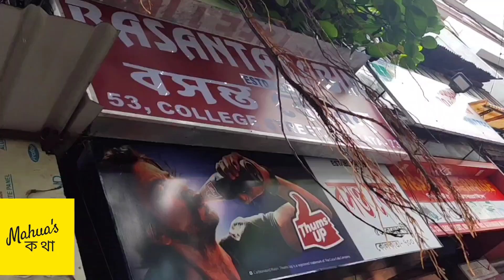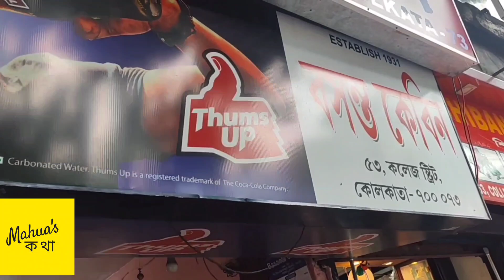বসন্ত কেবিন কলকাতা কলেজ স্ট্রিট🤗 তোমরা কে কে এসেছ এখানে ? 🤔